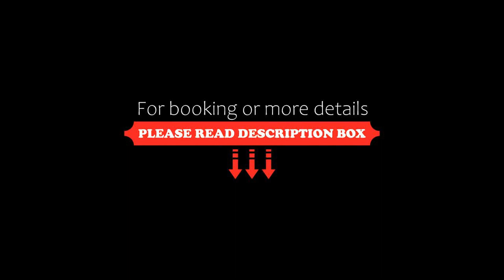Puutaloasunto 1.8 km Turun aurajoelta, Turku, Finland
About Property:
Situated in Turku in the Southern Finland region, with Turku Cathedral nearby, Puutaloasunto 1.8 km Turun aurajoelta features accommodation with free WiFi and free private parking. The property is around 2.9 km from Kinopalatsi Movie Theater Complex, Turku, 3.1 km from Veritas Stadion and 3.7 km from Turku Central Station. Turku Castle is 5.2 km from the apartment and Tallink Silja Terminal is 5.7 km away.

The apartment features 1 bedroom, a fully eq...
Property Type: Hotel
Address: 44 Vanha Hämeentie, 20540 Turku, Finland
Searching For
1. Puutaloasunto 1.8 km Turun aurajoelta - Turku - Finland
2. Puutaloasunto 1.8 km Turun aurajoelta - Turku - Finland Address
3. Puutaloasunto 1.8 km Turun aurajoelta - Turku - Finland Rooms
4. Puutaloasunto 1.8 km Turun aurajoelta - Turku - Finland Amenities
5. Puutaloasunto 1.8 km Turun aurajoelta - Turku - Finland Offers and Deals
Audio Credit:
Track Title: Blank Slate
Artist: VYEN